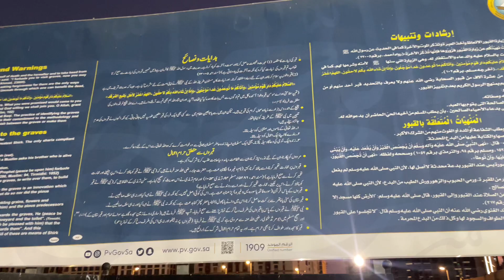Jannat ul Baqya in Madina Pak Al Bqya